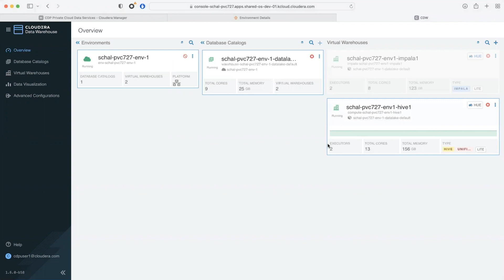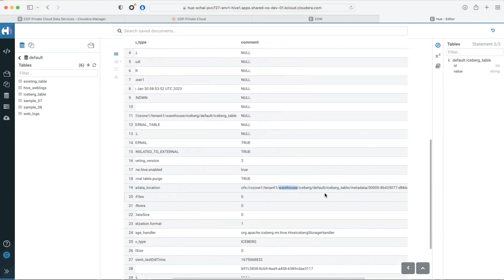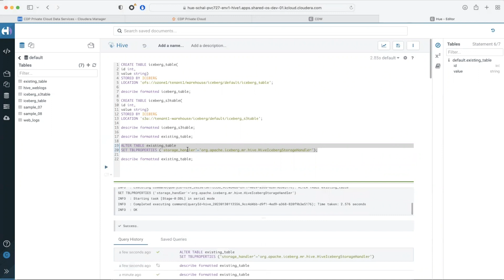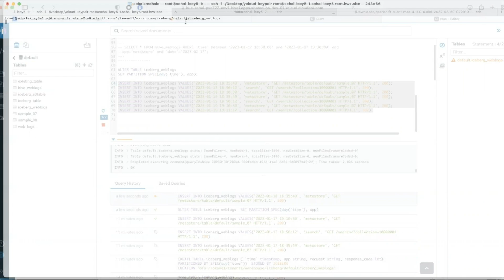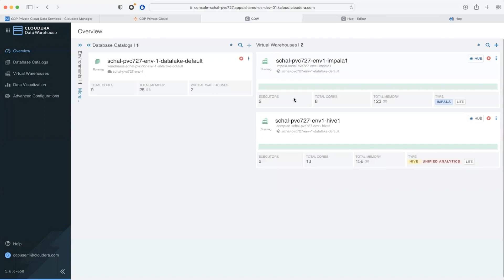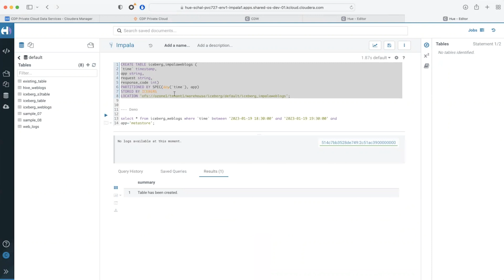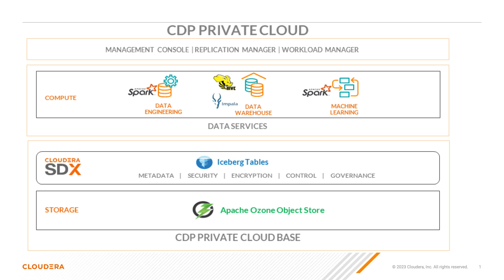Open Data Lakehouse powered by Apache Iceberg on Apache Ozone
With minimal setup, it is this simple to get started with Iceberg on Ozone in CDP Private Cloud.  This ability allows you to reap the benefits of both a powerful exabyte-scale storage system and an optimized table format for petabyte-scale analytics.
In this video I'm going to demonstrate how to create, upgrade and use iceberg tables on Ozone in CDP Private Cloud. Iceberg is engine agnostic and it works with most analytic query engines like Hive, Impala, Spark and so on.